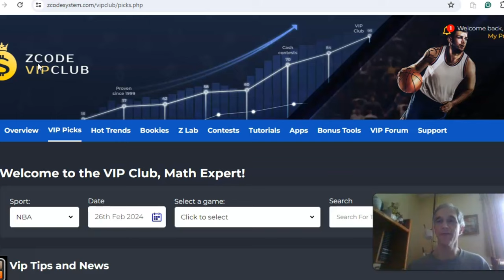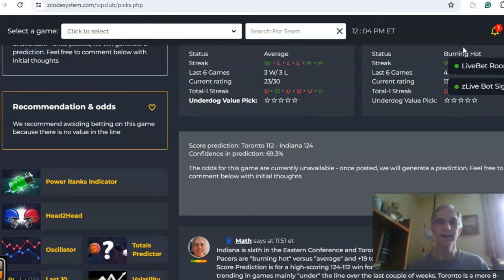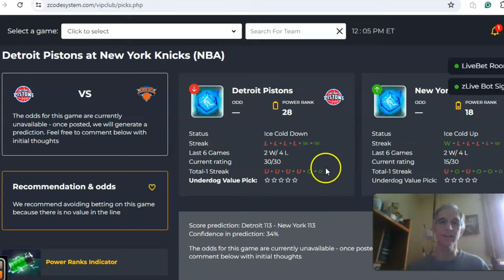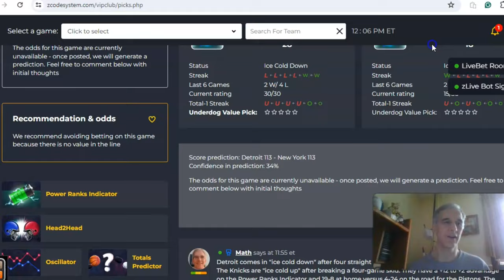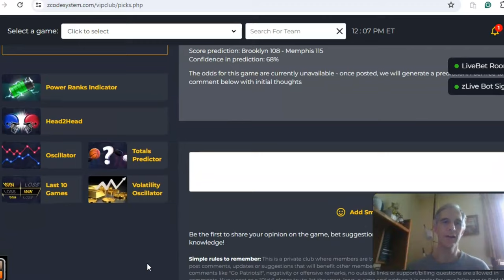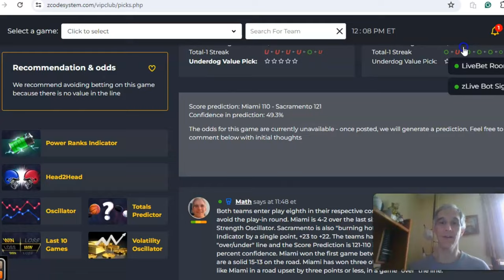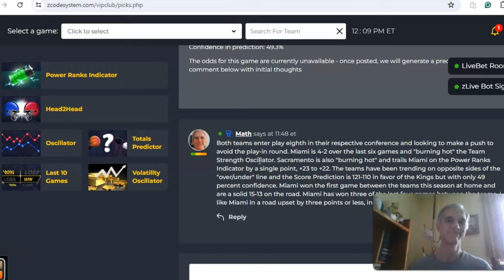NBA Picks February 26: Sacramento hosts Miami in featured game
The NBA All-Star weekend is in the rearview mirror and the teams are ready to start the final third of the season for playoff position. There is a light four-game schedule for February 26 with the Kings hosting the Heat in the headlined game.